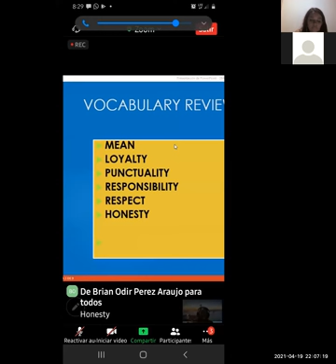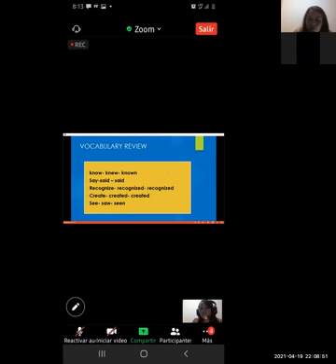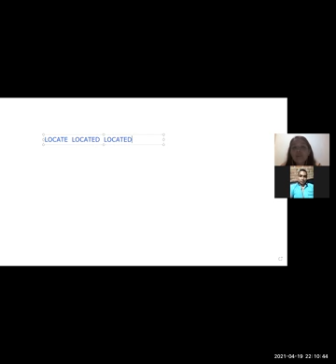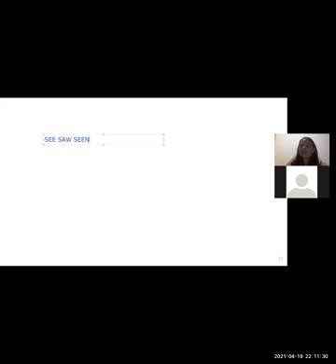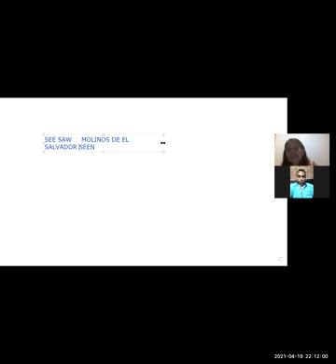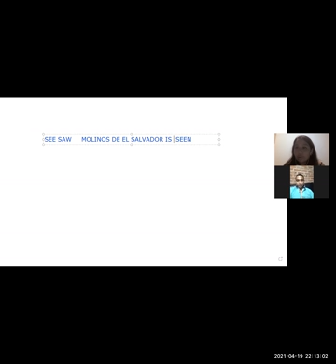Ingles Corporativo-Videoconferencia #5 Unit 1 review and practice. PART II